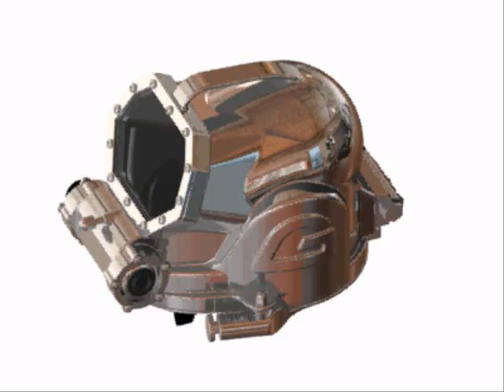Gorski Hat Diver! Slide Show!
"Deep Sea diving around the world!" Divers wearing their one of a kind Gorski hat!"

"All the burning photos taken By:
Artur Rosolowski in Poland"

visit Gorskihat.com